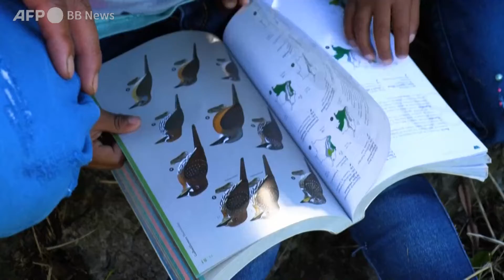野鳥観察で和解を促進、コロンビア内戦終結から5年（2021年10月撮影）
南米コロンビア中部、トリマ県のプラナダス地区。緑豊かな山あいで子ども同士が鳥類学的な論争を繰り広げている姿は、意外に思えるかもしれない。大人から子どもまで約30人が山を見渡しながら、野鳥観察の一日に参加している。

この活動の目的は、内戦で荒廃した地で平和を推進すること。トリマ県では2016年に和平合意が結ばれるまで、半世紀にわたり、元左翼ゲリラ組織コロンビア革命軍（FARC）が政府軍を相手に戦ってきた。